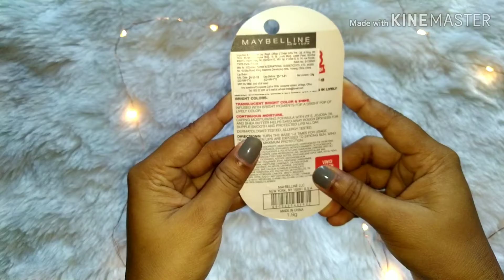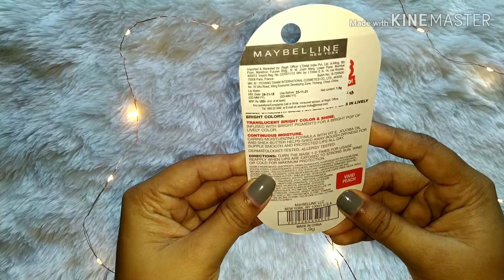Maybelline Bright Out Loud Baby Lips / Vivid Peach & Pink Alert / Mamuni Tips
Maybelline Baby lips Bright Out Loud Lip Balm Pink Alert

Maybelline Bright Out Loud Baby Lips Vivid Peach